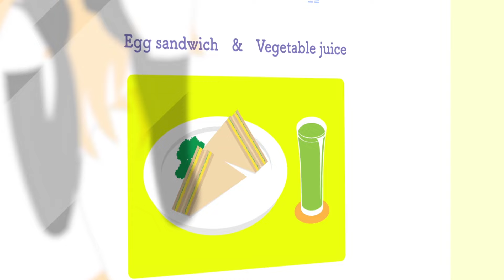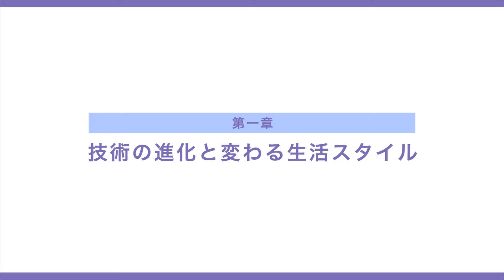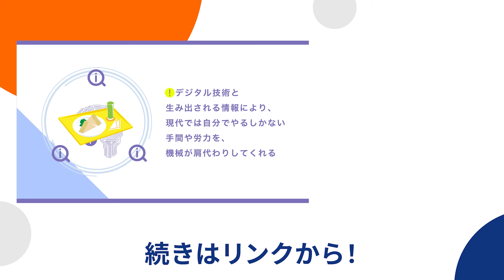デジタル技術によって世の中はどう変わる？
昨今、「デジタル技術によって世の中が変わる」と言われており、また未来の姿を映し出した動画などもよく見かけます。
では、「デジタル技術によって世の中が変わる」とは、具体的にはどのようなことなのでしょうか？何が、どのように、どう変わると、世の中が変化していくのでしょうか？
本コースでは、
・デジタル技術や情報により、私達の生活がどのように変わるのか
・なぜ、今でも存在するデジタル技術や情報が、将来生活を変化させるといわれているのか
・私達の生活が変わる将来における、産業や組織のあるべき姿は
このようなことを学んでいきます。

（監修者）
吉田　素文　グロービス経営大学院　教員
大手私鉄会社を経て現職。グロービス経営大学院での講義に加え、製造業を中心に企業の経営者育成プログラム・アクションラーニング等のコンセプト・プログラム設計および講師を多数務めている。また、グロービスの研修・クラスの品質管理、講師の管理・育成（Faculty Development）に長く従事し、ケースメソッド等インタラクティブな経営教育方法を研究・開発・実践し続けている。論理思考・問題解決・コミュニケーション・経営戦略・組織戦略・アカウンティング等の領域を中心に、多数のプログラム・コンテンツ開発を行っている。近年の取組みの中心領域は、「グローバル戦略」「デジタル化・モジュール化と企業戦略」「価値創造のため思考のプロセス」「学習する組織とマネジメントシステム」「第四次産業革命時代の戦略・組織」「リベラルアーツと自己認識変容」「テクノロジーを活用した経営教育メソッドのイノベーション」等。

小川　智子　グロービス・マネジメント・スクール　教員
アクセンチュアでコンサルタントとして、業務プロセス改善・ITシステム導入に従事。その後、日本オラクルにて、新規市場開拓を担う営業・マーケティング部門の立上やM&A統合プロジェクトに携わる。
その後グロービスに入社し、グロービス経営大学院 英語フルタイムMBAの立上企画後、英語MBAマーケティング責任者となる。現在は、グロービスで講師、及びコンテンツ企画・開発を行う。